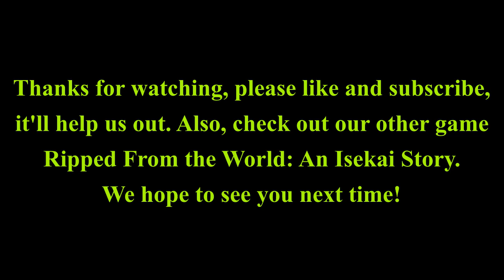How Many Times Can You Pass Out? - Episode 4 in the Wrath of Sypetia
Episode 4 in the Wrath of Sypetia

What is Runner's Fortune? It's a DND-like TTRPG using the D20 system created from the ground up by Nate. This is a system that uses a point system where you can allot a certain amount of points to your skills, meaning that you can create your class from scratch, thus why we don't have the usual classes. It also uses a time system, attacking in seconds, as opposed to the standard, minor, and move type system. We are still working on the system, so there may be changes, and times we are uncertain with what we are doing. We'll figure it out soon, we promise!

GM (Guild Master): Nate
Players:
Casper (Nick) - he/him - human - the ravager
Gwyneira (Jaimie) - she/her - half human half primal - dark summoner
Kav (Zac) - he/him - Worgen - the enforcer
Mist (Jaimie) - he/him - Catfolk - shadow sniper

For our game board, we use a combination of Roll20, Dungeon Alchemist, mini's hand painted by Jaimie, some drawings by Jaimie, and other random pictures.

     We post synopsis', pictures, minis, and more here!